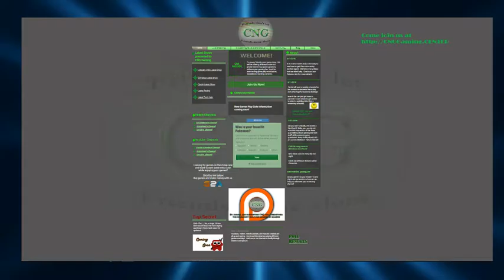WOW - Achievements and Cooking quest today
Working through one achievement that eluded me for awhile.  Perhaps it has eluded you too.